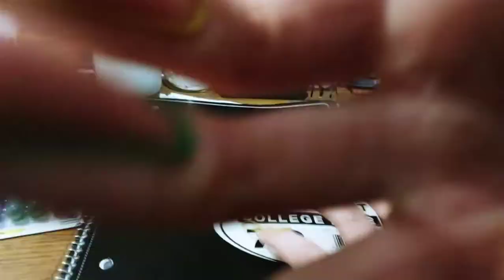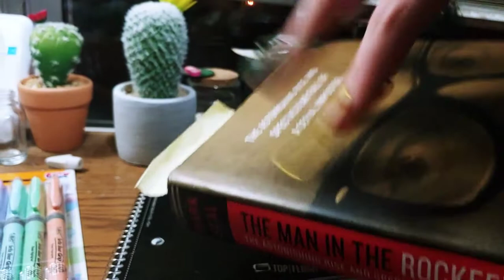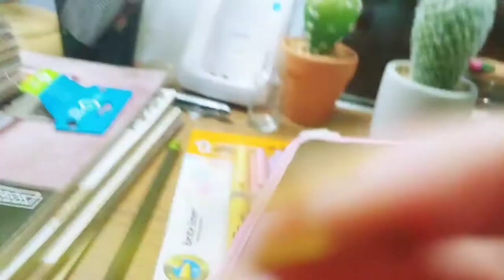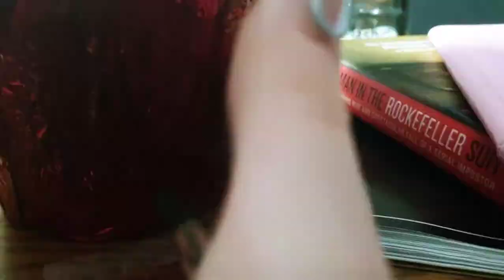Trying ASMR With Paperclip Nails📎Super Tingly📎Lofi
In todays video we📎tried ASMR with paperclip nails📎

FAQ:🎥📼🐾🌲

Will we ever do a face/voice reveal?
maybe, MAYBE 0_0 but it'll be much much later if we do🖤🔮